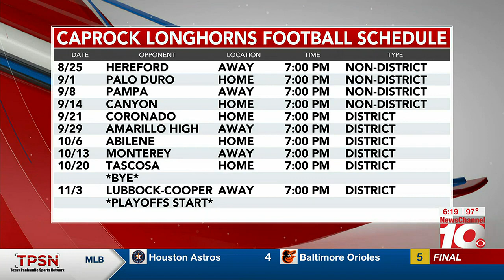VIDEO: Countdown to Kickoff: Caprock Longhorns